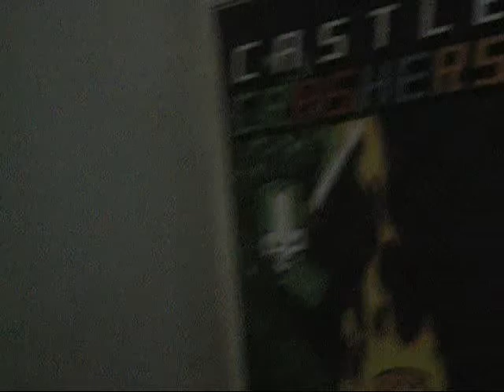1ZN 081012 TGS08 Castle Crashers